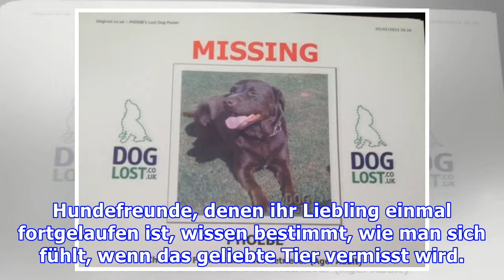Emma Bunton twittert: Hund vermisst!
Das ehemalige Spice Girl Emma Bunton vermisst ihren scho­ko­la­den­far­benen Labrador Retriever. Phoebe, so der Name des Hundes, ist bei einem Spaziergang fortgelaufen, twittert die 37-Jährige. Mit ihrem Fan-Aufruf bei Twitter versucht Ex-Baby-Spice ihren vierbeinigen Liebling so schnell wie möglich...